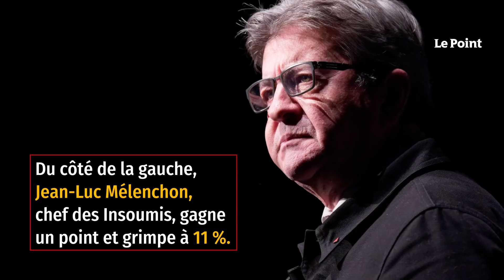Présidentielle 2022 : dans les sondages, la percée Pécresse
Emmanuel Macron arriverait en tête du premier tour de l’élection présidentielle devant la candidate du RN Marine Le Pen, qui distancerait Éric Zemmour et la néocandidate LR Valérie Pécresse, au coude-à-coude, selon un sondage Harris Interactive pour Challenges lundi. Le chef de l’État pas encore officiellement candidat à sa réélection est crédité de 23 % des intentions de vote (- 1 point par rapport à la semaine précédente), devant Marine Le Pen (18 %, en baisse de 2 points), devant Éric Zemmour et Valérie Pécresse (tous les deux à 14 %), laquelle progresse de trois points en une semaine, deux jours après sa victoire au congrès LR.